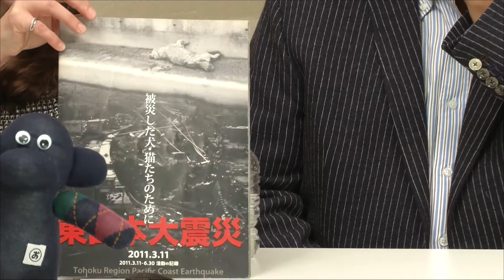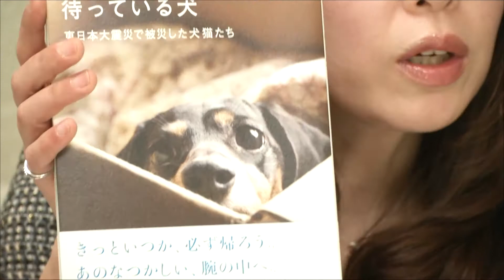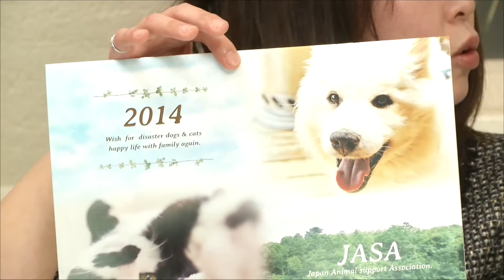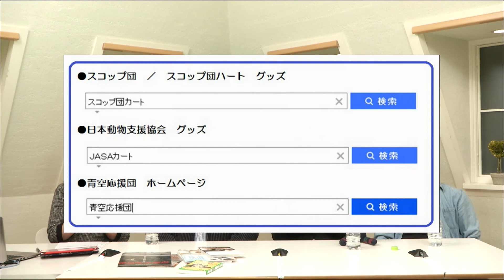村岡利枝の夢を語っていいですか #36 2014年01月28日放送 「未来」のための「いま」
村岡利枝の夢を語っていいですか　「未来」のための「いま」
　【出演】村岡利枝

 　【ゲスト】平了
（一財）スコップ団代表、青空応援団団長、（株）ベーシック専務取締役
プロフィール：
1978年宮城県生まれ。2011年4月から、「人助けに理由はいらねぇ」をモットーに、スコップ団団長として活動を開始。 2012年7月、一般財団法人スコップ団を設立。支援の幅を広げ、未来へ向けての支援活動を継続中である。また、2013年に青空応援団を立ち上げ、頑張ることが格好悪い時代、本気で頑張る人に本気のエールを届けている。

　【ゲスト】我妻敬司
（一社）日本動物支援協会代表理事、（株）ベーシック代表取締役
プロフィール：
1970年宮城県生まれ。2011年3月11日東日本大震災発生後、仙台市内のドッグカフェ・ドッグラン『dogwood』の敷地内にて被災動物の保護活動を開始。2012年1月27日 『一般社団法人　日本動物支援協会』設立、動物の保護活動にとどまらず、言葉を話せない動物たちとの触れ合いを通じて、「思いやりを育む　未来への事業」として様々な活動を行っている。

【ゲスト】横山慎也
ゆうとくんのお父さん、スコップ団ハート代表

1971年宮城県生まれ。2005年に誕生した長男、由宇人（ゆうと）くんが、４歳の冬（2009年１１月）に「特発性拡張型心筋症」と診断され、その後の経過から、国内での臓器提供を待つ猶予は無く、海外渡航心臓移植を決意。2010/08米国渡航、移植を受け、2011/05帰国。自身の経験を伝えることにより、拡張型心筋症や心臓病と闘う子どもとご家族を応援していくことを目的に「スコップ団ハート」を立ち上げ活動している。現在、由宇人（ゆうと）くんは９歳になる。

2014/01/28